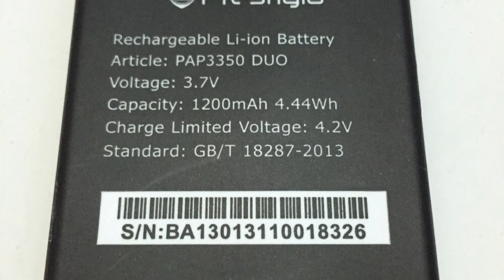Photos of the Prestigio MultiPhone 3350 DUO | Not A Review!